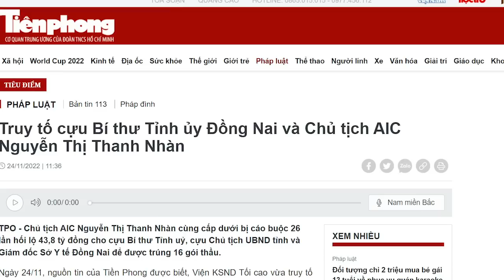Từ Đồng Nai, AIC cháy đến Sài Gòn, Lê Thanh Hải, Nguyễn Thiện Nhân ai bị dính?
Bà Nguyễn Thị Thanh Nhàn rải tiền hối lộ từ Bí thư đến Chủ tịch rồi đến Giám đốc sở. Vụ AIC lan tới Sài Gòn là tín hiệu mới về chiến dịch gom củi của ông Trọng. Tuy nhiên, củi thì rất lớn nhưng vấn đề là, ông Nguyễn Văn Nên có gom được hay không lại là vấn đề khác.